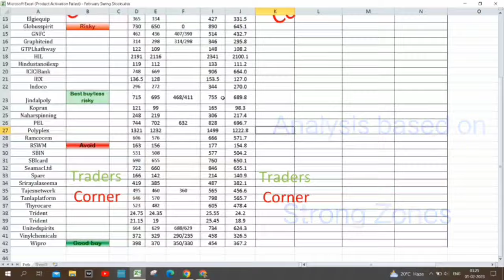Swing Stocks for February | Swing trade set up | which stock to buy for Short / Swing trade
Pure Techinical Analysis based on Zones | Trade in the Zones | Very Good Risk Reward set up |